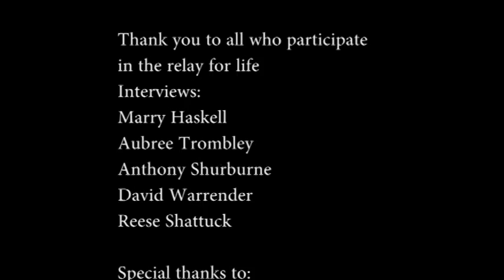Relay for Life Documentary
in memory of all this lost and in honor of all those still fighting